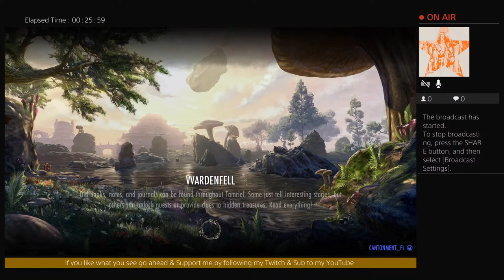PS4 NA ESO BGs No CP carrying ME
Gods.